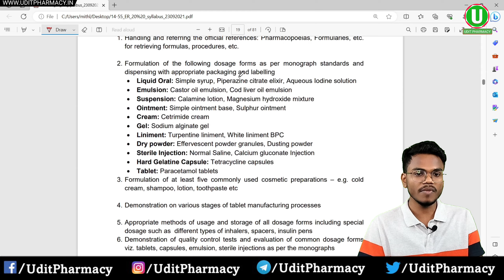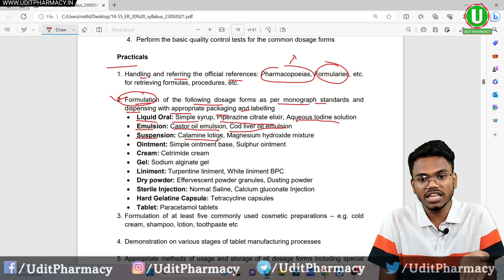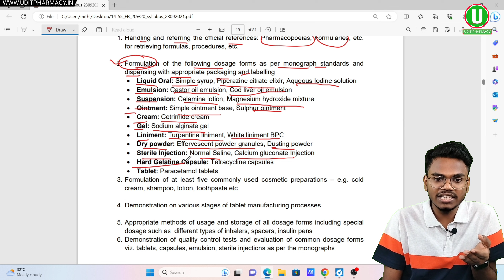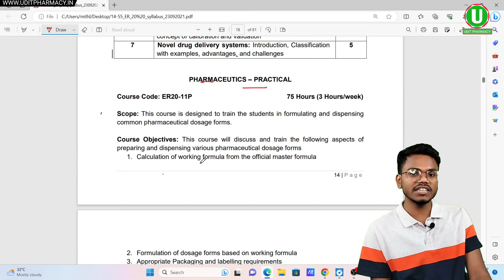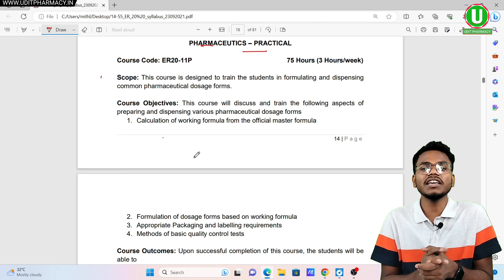Pharmaceutics practical Syllabus । मात्र इतना ही काफी है Qualify के लिए। Pharmaceutics practical